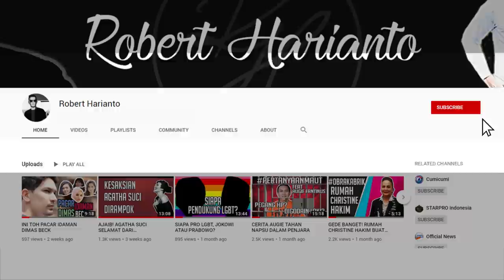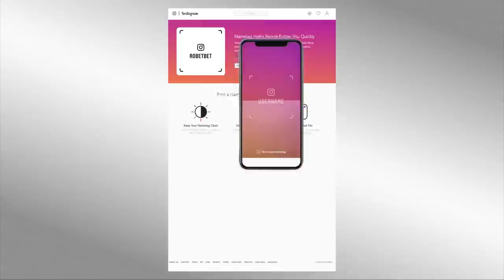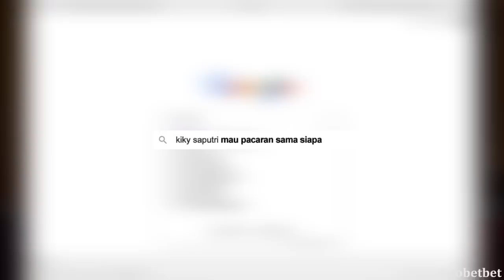BATAL NIKAH! FANTASI LIAR KIKY SAPUTRI DICIUM REZA RAHADIAN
Hai Subs!! Chill with Robert hari ini gue masih bersama dengan Kiky Saputri seorang Komika ajang pencarian bakat stand up comedy yang viral karena pernah dicium orang-orang ganteng dan terkenal. di video kali ini gw akan kasih kiky 'PEGEL' yaitu PERTANYAAN GOOGLE. gw bakal tanyain berbagai pertanyaan yang orang-orang ingin ketahui dari kiky seperti Banyak orang pengen tahu sebenarnya kiky paling ingin di cium siapa sih? Seperti apa jawaban dari Kiky?

Saksikan Chill With Robert Selengkapnya! Enjoy